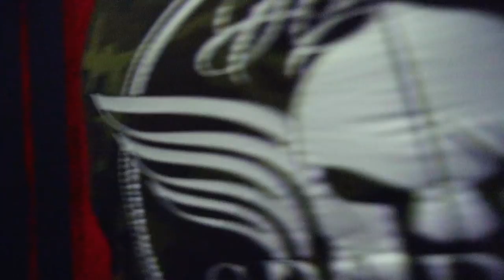ARENA FIGHT Préparation: Mohamed HENDOUF VS Tayfun Ozcan 🇲🇦🥊🥊🇲🇦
Mohamed HENDOUF VS Ozcan TAYFUN
Manager: Samir MAHJOUBI
Club: Queensbury

Réalisation et production:
BLM PRODUCTION: